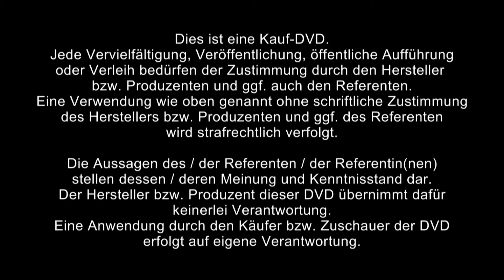1/2: Olaf Koob: Warum das Herz keine Pumpe ist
Es gibt wohl kein Organ im Menschen, das in Dichtung, Literatur, Musik und Malerei eine zentralere Rolle spielt als das Herz. An ihm scheitern sich nach wie vor die Geister: ist es eine mehr oder weniger mechanische Pumpe oder ein Organ, das mit Hilfe der Dynamik die Energien von Peripherie und Zentrum, oben und unten rhythmisch vermittelt? Der Begründer der anthroposophischen Medizin, Rudolf Steiner, hat in seinen Ärztekursen immer wieder daraus hingewiesen, das erst mit der Überwindung der mechanischen Herztheorie, das Tor zu einer wirklichen Geist gemässen aufgestossen werden kann und bezeichnete das Herz als eine Art "Sinnesorgan". Viele physiologische neue Erkenntnisse können uns helfen, die zentrale Stellung des Herzens im Organismus neu zu verstehen und auch neue Ansätze in der Therapie zu finden. Aus der sogenannten Dreigliederung des Menschen in der anthroposophisch orientierten Medizin (Nerven-Sinnes System, rhythmisches System von Atmung und Puls und dem Stoffwechsel-Gliedmassen System) können wir ein neues, ganzheitliches Verständnis der Herz-und Kreislauffunktion gewinnen.